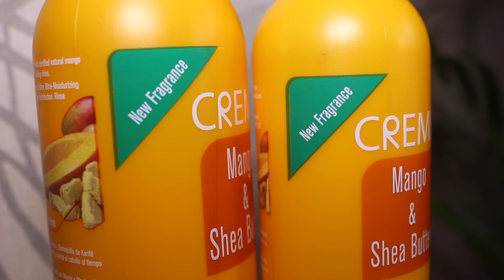Quick & Easy Festival Style Ft. Creme of Nature | CURLTUREUK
Tri shows you how to achieve a Quick and Easy Festival hairstyle.

Products used (in order of appearance):

MANGO & SHEA BUTTER SHAMPOO
MANGO & SHEA BUTTER CONDITIONER
MANGO & SHEA BUTTER LEAVE-IN CONDITIONER

Black London: A Guide by us!

Peace & Love
Jay & Tri

Curlture
CurltureUK